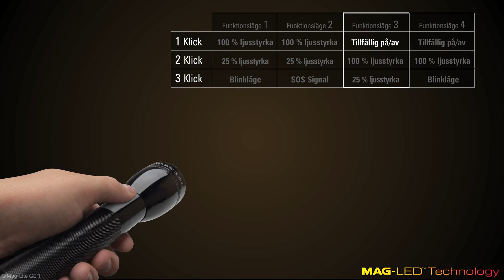Nya Maglite ML125 serien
Instruktionsfilm som visar hur alla funktioner fungerar på nya Maglite ML125 serien. Den visar också hur man som användare kan programmera om vilka funktioner som ska aktiveras av knapptryckningarna.